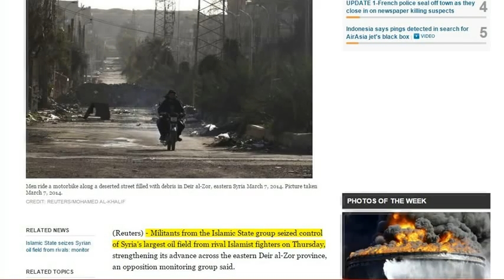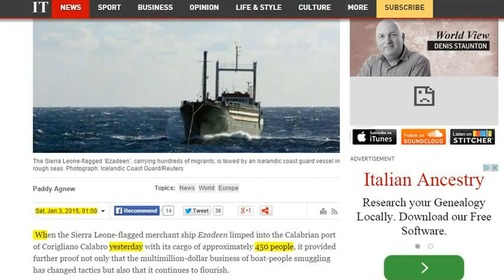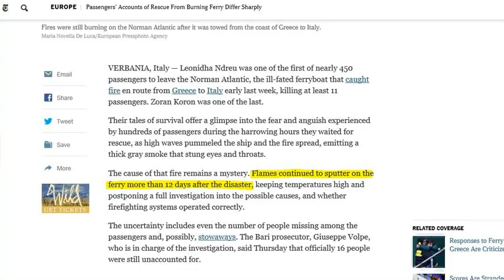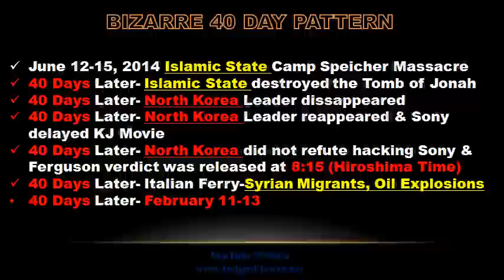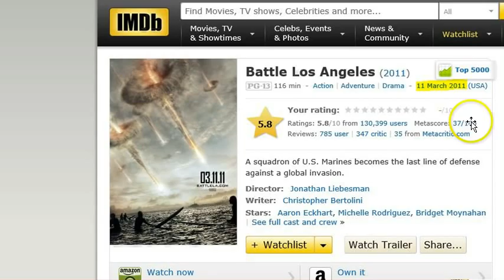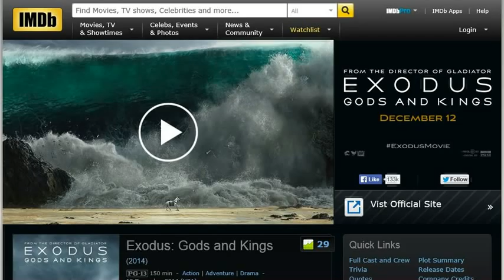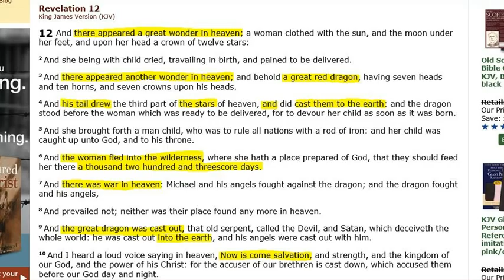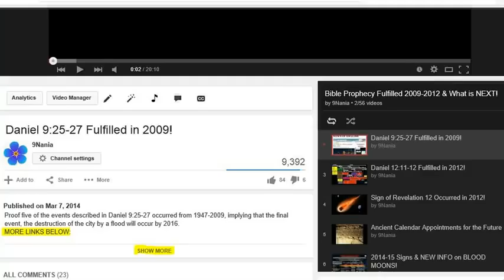40 Day Fulfillment: Ferry Fire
January 2015 signs of the times. Hope and Warning.

MORE LINKS BELOW (Click SHOW MORE):

If you appreciate this video and want to offer your support, the link is below. I cannot do this without your help, so thank you.

Much of what is described in this video is explained in more detail in my E-book below: